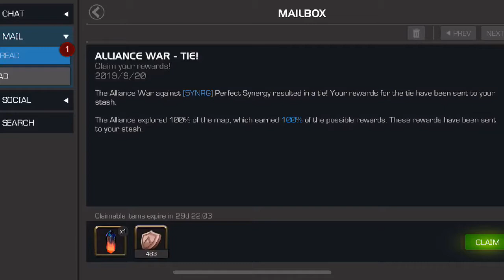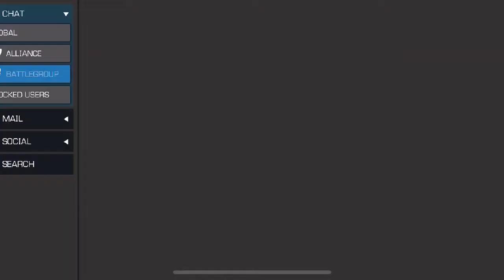The battle of the mods! War versus “Perfect Synergy” (5YNRG) AW Season 12 #4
War record this season: 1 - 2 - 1. Death total this season: 6.

The other alliance is full of the other moderators from the duel challenge group I help run. Great War to them, but it really sucks that we tied. At least give use both 15-20k points instead of it basically counting as a loss for both of us.